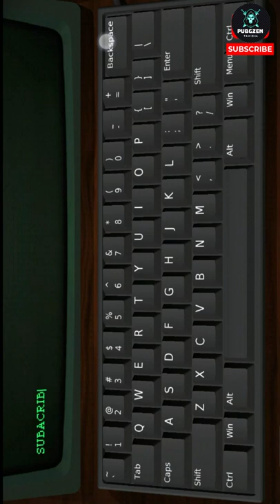Antistress Gameplay Keyboard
Support And Follow Pubgzen Tamizha for More Gaming Videos